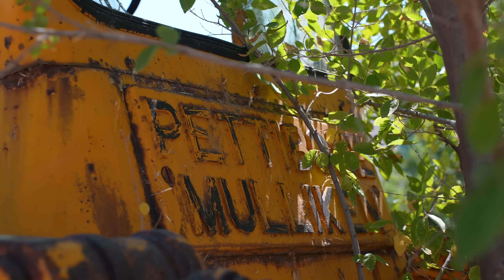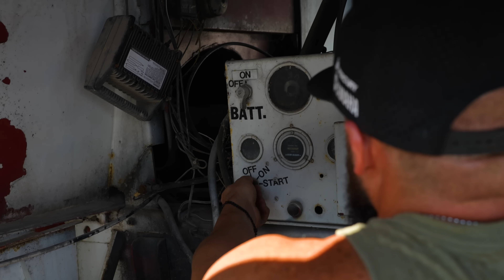Intentando prender máquina abandonada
Intentamos prender una máquina abandonada que llevaba más de 2 decadas sin moverse. Les tengo una sorpresa a la mitad del video que creo que les va a gustar!.